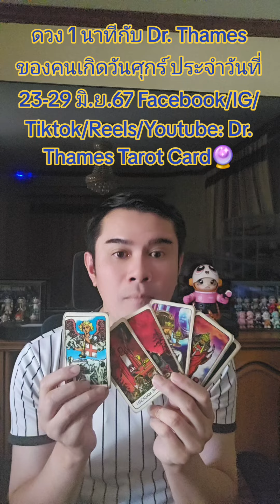ดวง 1 นาทีกับ Dr. Thames Tarot Card ของคนเกิดวันศุกร์ ประจำสัปดาห์วันที่ 23-29มิ.ย.67#ดวง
ดวง 1 นาทีกับ Dr. Thames Tarot Card ของคนเกิดวันศุกร์ ประจำสัปดาห์วันที่ 23-29 มิ.ย.67 🧁Tiktok: @drthamestarotcard🎊Facebook / Youtube : Dr. Thames Tarot Card🔮 Instagram : Saharatlondon👉 line: @903egafz#fyp ไพ่ยิปซี อย่าปิดกั้นการมองเห็น  tiktokthailand ดูแม่น tiktok drthamestarotcard ดวง โชค tarot tiktoklaos ดวงคนบันเทิง 12ราศี #2024